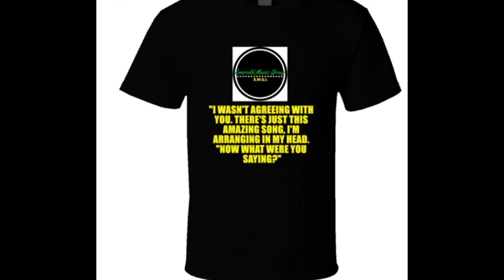Singing Lessons - Slide Show